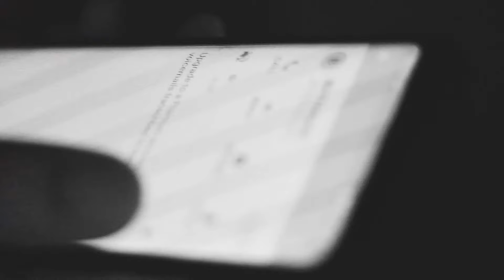Exorcise My Demons (ft. Bird Nefertiti & Southside Jus)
"Exorcise My Demons" ft. Bird Nefertiti (@beingclassybritney) & Southside Jus (@southsidejus)
Shot & Directed by Cash Collective (@cashcollective)
Model: Raenique Dawson (@raenique_dawson)
"Dream To Escape Hell" album by Vinnie-Dangerous out now